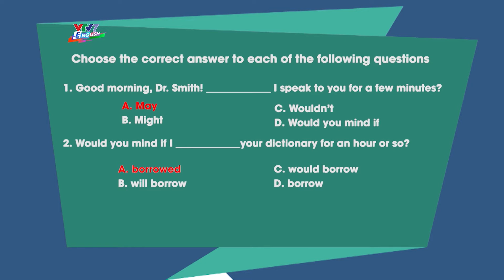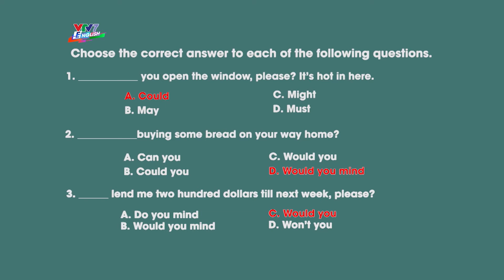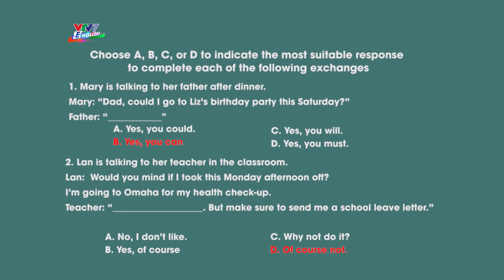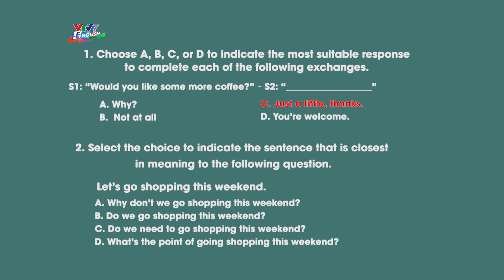Chinh phục kỳ thi THPT | Tiếng Anh - số 22 | Bài tập lời yêu cầu, lời mời, lời đề nghị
Ở tập 21, chúng ta đã ôn lại các mẫu câu yêu cầu, mời và đề nghị. Vậy thì hãy xem tiếp tập 22 để ôn tập và ứng dụng ngay những kiến thức mình vừa học với các bài tập tổng hợp này nha!
Chinh phục Kỳ thi THPT môn tiếng Anh là Chương trình do Ban Quản lý Đề án Ngoại ngữ Quốc gia phối hợp với Đài Truyền hình Việt Nam - VTV7 xây dựng và phát sóng với các nội dung bám sát với chương trình của Bộ Giáo dục và Đào tạo nhằm hướng dẫn ôn luyện kiến thức và giải đáp thắc mắc của các em học sinh, giúp các em ôn thi một cách hiệu quả môn Tiếng Anh trong kỳ thi tốt nghiệp THPT và tự học, tự nâng cao năng lực tiếng Anh.

Bên cạnh đó, các bạn có thể làm thử các bộ đề tiếng Anh tại